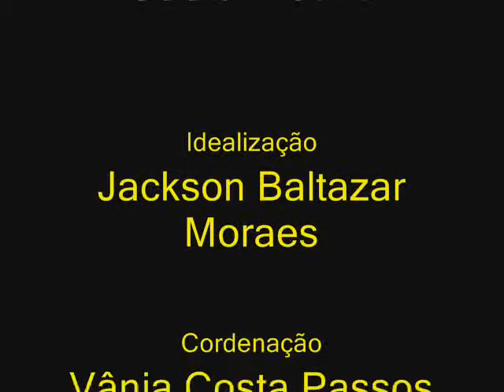Jackson Baltazar Moraes (desenhe com o Jack5) Aula-01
Studio Jackson Baltazar.